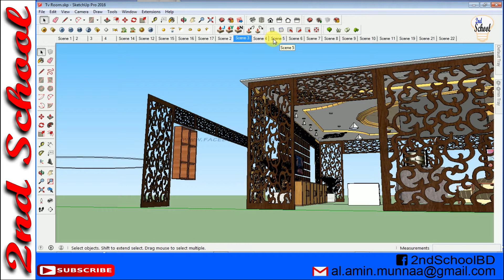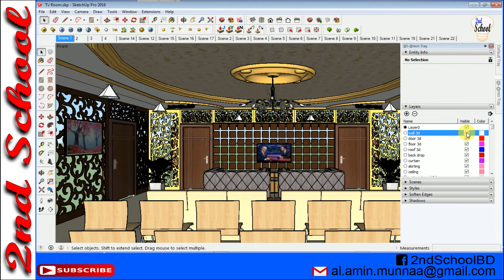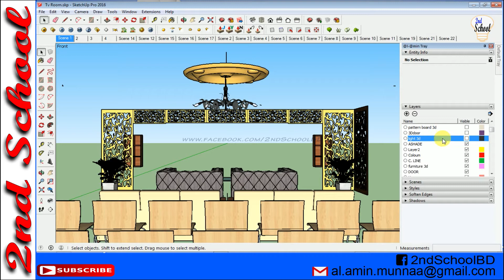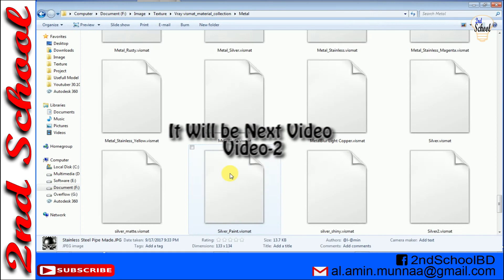SketchUp & V-Ray Complete Interior Design Tutorial Video-1 (Bangla) | 2ND SCHOOL | By Al Amin Munnaa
SketchUp & V-Ray Complete Interior Tutorial Video-1 | 2ND SCHOOL |  Al Amin Munnaa

Welcone to 2nd School!!!
2nd School, learn & fun. This channel is a combination of education & fun. Because we all need good entertain besides our learning. That is the full of ryheme...
Here you get different taste of education & learning...
& must with fun...